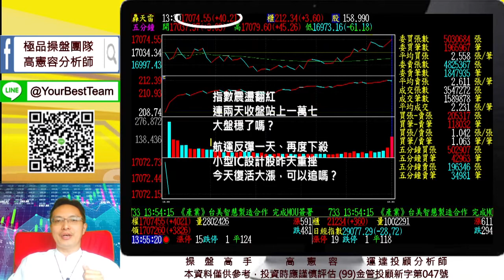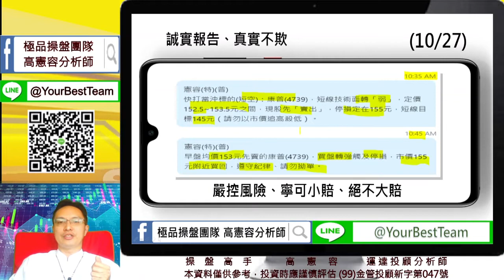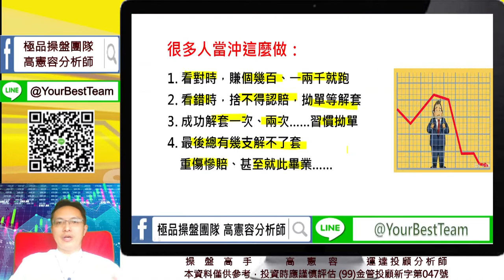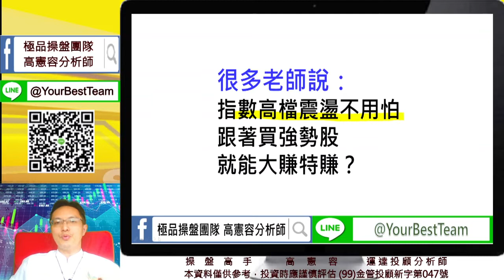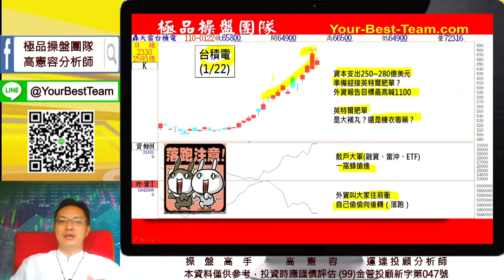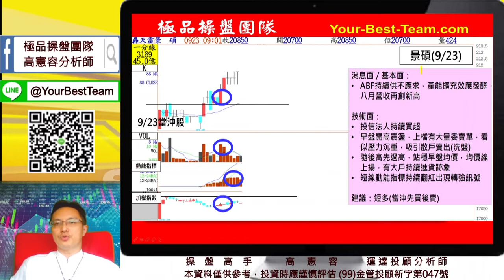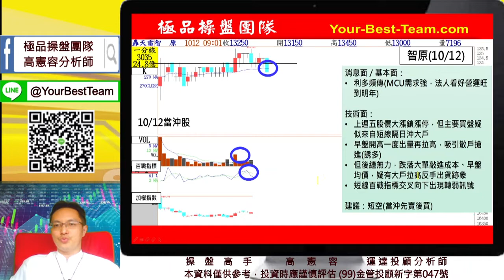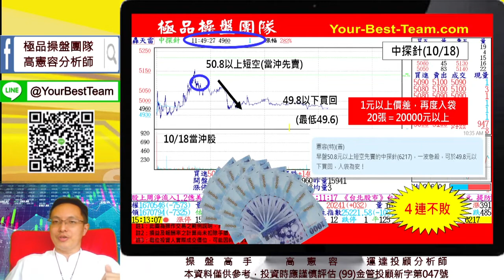20211027 2230 高憲容 操盤高手